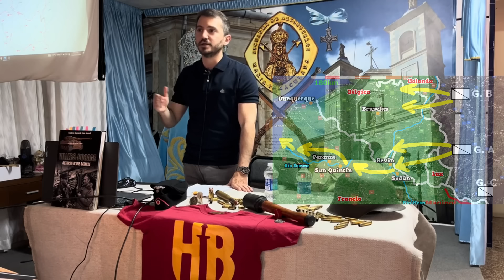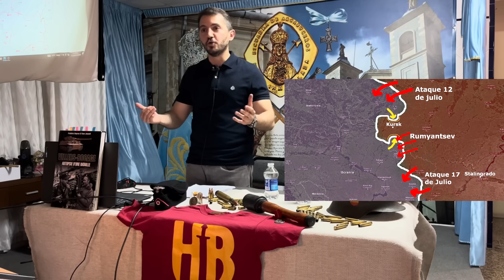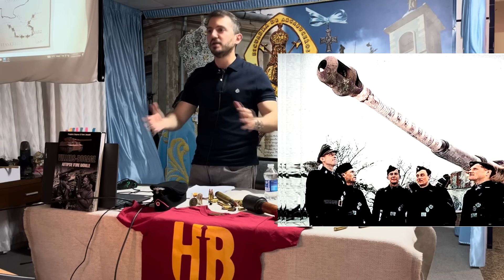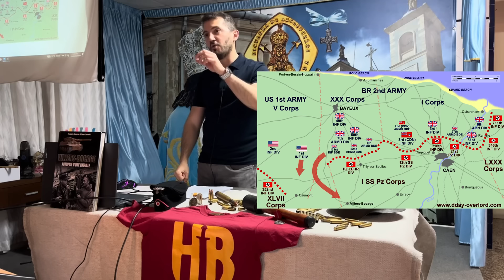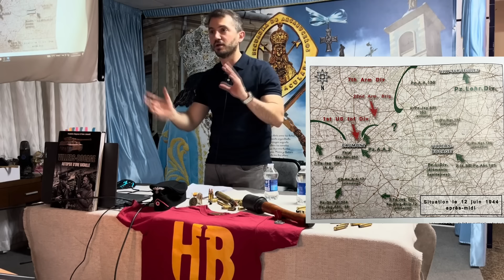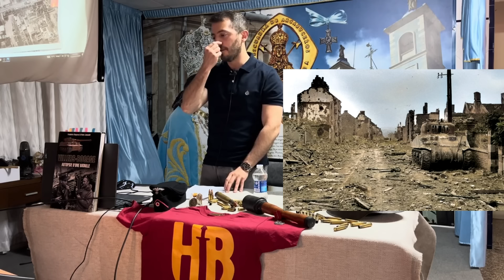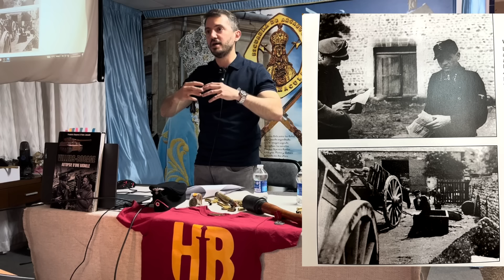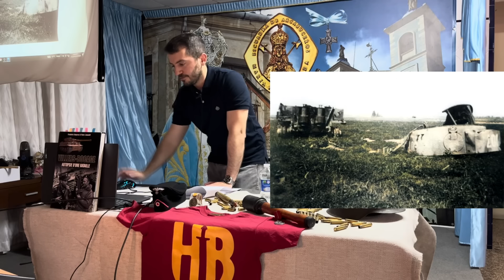El Legado de Michael Wittmann y las Divisiones Panzer en Normandía | Conferencia Sergio Martínez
¿Qué fuerzas tenía el Ejército Alemán en Normandía? ¿Dónde estaba el batallón pesado 101 SS de Michael Wittmann en el momento del ataque? ¿Con qué fuerzas contaba? ¿Cómo fue su trayecto hacia Normandía? ¿Cuál era la situación en Normandía tras la llegada de Wittmann? ¿Cómo se desarrolló el combate en Villers Bocage? ¿Qué situación hubo después?

🚍🚆 ¿Te apetece hacer un viaje con nosotros a Normandía o las Ardenas?

🔔Canal de Telegram para No perderte Nada!

00:00 Introducción Normandia
10:50 Divisiones Panzer Normandia
14:29 Wittmann se dirige a Normandia
22:12 Operación Perch. Ataque Británico
28:33 Ataque de Wittmann Villers Bocage
44:40 El final de Wittmann